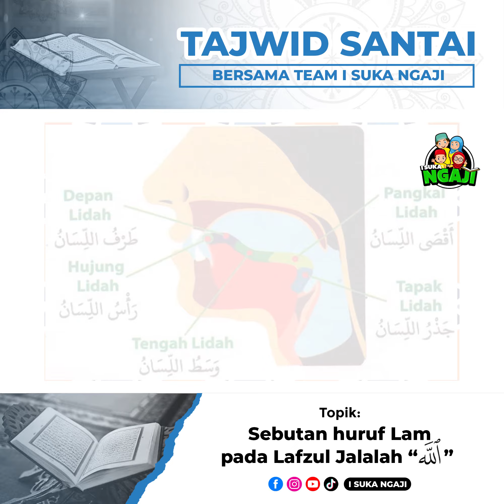𝐊𝐞𝐧𝐚𝐩𝐚 𝐒𝐞𝐛𝐮𝐭𝐚𝐧 ل 𝐏𝐚𝐝𝐚 𝐊𝐚𝐥𝐢𝐦𝐚𝐡 𝐀𝐥𝐥𝐚𝐡 𝐁𝐞𝐫𝐮𝐛𝐚𝐡-𝐮𝐛𝐚𝐡?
Kalau kita perasan, sebutan lam pada kalimah الله kadang-kadang dibaca tebal dan kadang-kadang dibaca titpis. Macam mana nak tentukan?

Video ini akan memberi anda tips mudah menentukan sebutan ل  pada kalimah Allah semasa membaca Al Quran.